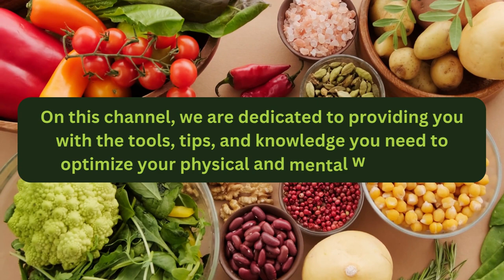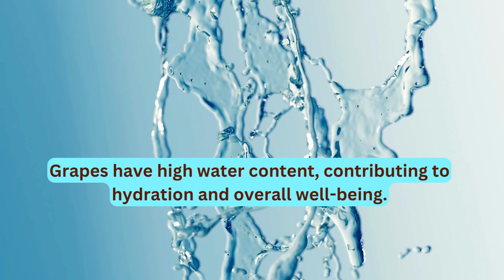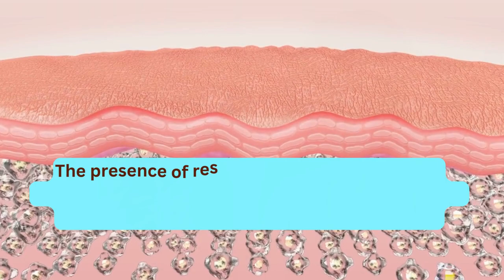Nutrients and Health Benefits of Grapes when taking Daily | Health and Fitness | Fruit | Diet | Tips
Encourage Us:
🍇 Discover the Incredible Health Benefits of Grapes!

Are you curious about the immense advantages of incorporating grapes into your daily diet? Look no further! In this eye-opening video, we delve into the nutritional wonders and health benefits that come with making grapes a part of your daily routine.

🌿 A Bounty of Nutrients 🌿
Grapes are packed with a myriad of essential nutrients that contribute to your overall well-being. From vitamins like C, K, and B6 to essential minerals like potassium, magnesium, and copper – you'll be amazed by the abundance of goodness this tiny fruit holds.

💪 Powerhouse of Antioxidants 💪
Discover how the impressive antioxidant content in grapes can combat free radicals, bolstering your immune system and potentially reducing the risk of chronic diseases. Explore the unique antioxidants present, such as resveratrol and flavonoids, which could be key players in promoting heart health.

Did you know that grapes may have a positive impact on brain health? Uncover the potential cognitive benefits associated with grape consumption, including improved memory, focus, and cognitive function.

💖 Heart Health at its Best 💖
Find out how grapes can contribute to a heart-healthy lifestyle. Learn about their potential to regulate blood pressure, improve cholesterol levels, and promote cardiovascular health.

🏃‍♀️ Energize Your Body 🏃‍♂️
Looking for a natural energy booster? Learn about the carbohydrates and natural sugars in grapes that provide a quick and sustained energy source, making them a fantastic snack for active individuals.

🌿 Daily Intake Guide 🌿
We provide expert insights into the recommended daily intake of grapes, helping you strike the perfect balance between indulgence and moderation.

🍽️ Delicious Ways to Enjoy 🍽️
Whether you're a fan of fresh grapes, grape juice, or exploring creative recipes, we've got you covered with delightful ways to incorporate grapes into your daily meals and snacks.

🌟 Enhance Your Wellness with Grapes 🌟
Discover how grapes can be your delicious allies in achieving a healthier lifestyle. Don't miss this chance to upgrade your nutrition game!

Let's embark on this journey to better health together!